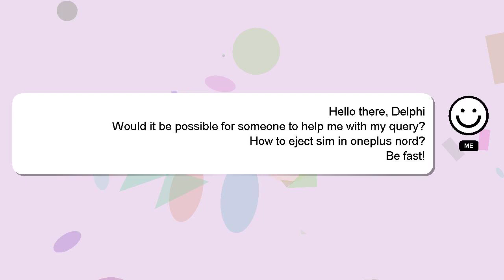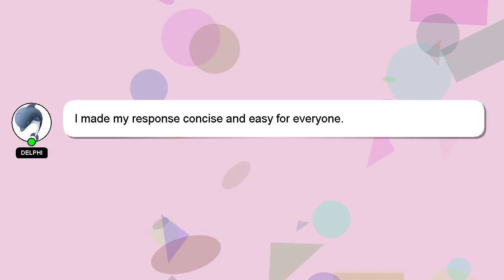How to eject sim in oneplus nord?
Here's a short introduction about myself, Good day, I am Delphi. I am available to help you find solutions to your inquiries. - How to eject sim in oneplus nord?

A 'heart' from me will be given as a sign of appreciation for your answer.

*2 What we are experimenting :*